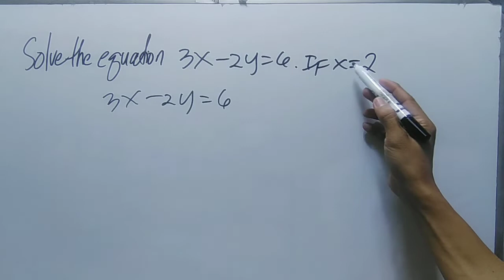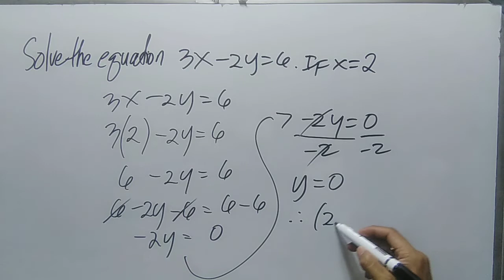Solve the Equation 3x - 2y = 6.If x = 2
mathematics tricks,
mathematics song,
mathematics bbno$,
mathematics grade 6,
mathematics analysis,
mathematics algebra,
mathematics and computing,
mathematics addition,
mathematics app,
mathematics applied 1,
mathematics angles,
applied mathematics,
mathematics basic knowledge,
mathematics basics,
mathematics book,
mathematics b-mo,
business mathematics,
bbno$ mathematics,
mathematics class,
cuet mathematics,
mathematics dance,
mathematics documentary,
mathematics division,
mathematics day,
mathematics degree,
mathematics day status,
mathematics divide,
mathematics drawing,
discrete mathematics,
mathematics explained,
mathematics engineering,
mathematics earth geometry,
mathematics experiments,
mathematics economics,
mathematics exercise muslim educational channel,
mathematics education,
engineering mathematics,
mathematics formula,
financial mathematics,
mathematics history,
mathematics hacks,